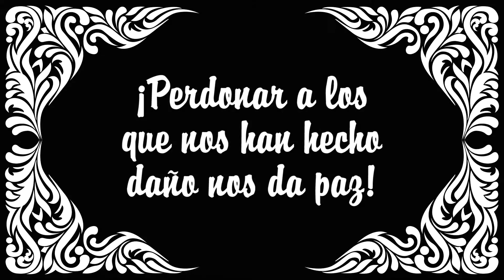Escena N° 7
Musical navideño 2020